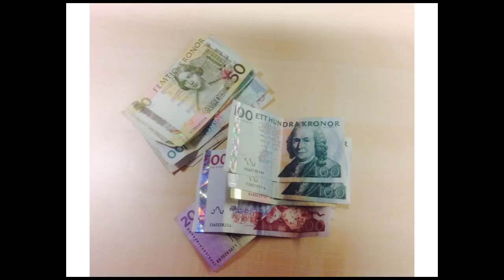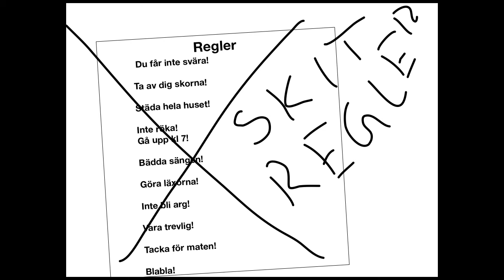Hem ljuva hem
Melanie har varit omhändertagen enligt LVU (lag med särskilda bestämmelser om vård av unga) sedan hon var liten. Hon har erfarenheter av jourhem, familjehem och hem för vård eller boende.